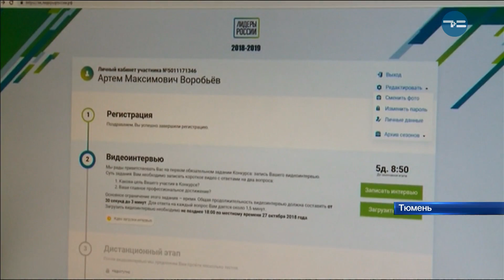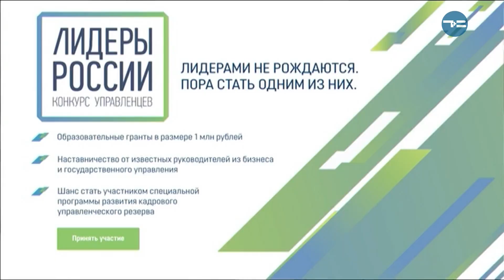Лучшие из лучших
2 губернатора, 3 заместителя федеральных министров и 67 победителей, получивших новые назначения. Таковы результаты первого конкурса «Лидеры России». Сейчас идет регистрация на второй, она продлится до 24 октября. Конкурс создавался для социального продвижения активных граждан.
Судя по результатам опроса ВЦИОМ, большинство россиян поддерживают конкурс «Лидеры России». По крайней мере, так считают 82 процента респондентов. А 79 процентов опрошенных уверены в более быстром продвижении по карьерной лестнице тех, кто участвует в нём. Что думают о конкурсе тюменцы, и как они готовятся к победе?